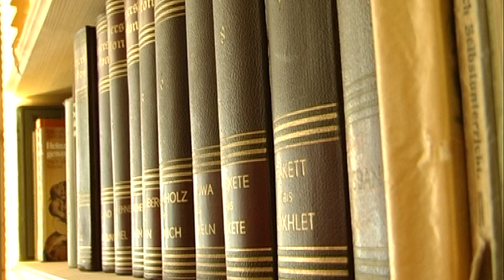Brauereigasthof Hotel Aying - Imagevideo - Herrenhaus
Das denkmalgeschützte Herrenhaus war unser Familienhaus. Wir haben es nun liebevoll restauriert. Es beherbergt 14 exklusive Zimmer, eine eigene Bibliothek, eine großzügige Stube mit Anschluss an die ehemalige Gutshaus-Küche, die für Ihre persönliche Bewirtung ausgelegt ist. Ferner verfügt das Herrenhaus über ein professionell ausgestattetes Konferenzzimmer. Das Herrenhaus kann komplett für private und geschäftliche Zusammenkünfte gebucht werden.